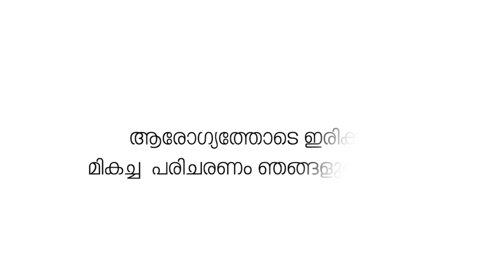കുടുംബിനി സൂപ്പർമാർക്കറ്റ് 20ആം വാർഷികത്തോടനുബന്ധിച്ച് സംഘടിപ്പിച്ച സമ്മാനപദ്ധതിനറുക്കെടുപ്പ് നടത്തി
കുടുംബിനി സൂപ്പർമാർക്കറ്റ് 20 ആം വാർഷികത്തോടനുബന്ധിച്ച് സംഘടിപ്പിച്ച സമ്മാന പദ്ധതി നറുക്കെടുപ്പ് നടത്തി